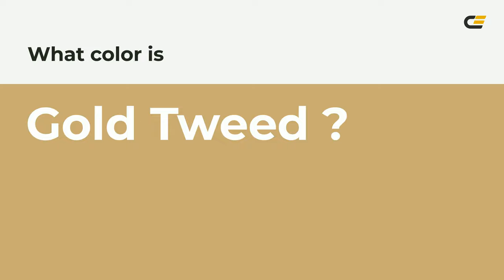Gold Tweed color c9ab73 hex color - Yellow color - Cool color c9ab73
What color is Gold Tweed ? c9ab73 hex color - Yellow color - Cool color c9ab73

Hex c9ab73 Color Code is also known as Gold Tweed color.

Hex c9ab73 Color code in RGB color code model is created after adding 78.82% red color, 67.06% green color and 45.10% blue color.
Hex c9ab73 Color code in CMYK color (process color) code model is generated after subtraction of 0% cyan, 14% magenta, 42% yellow and 21% black.